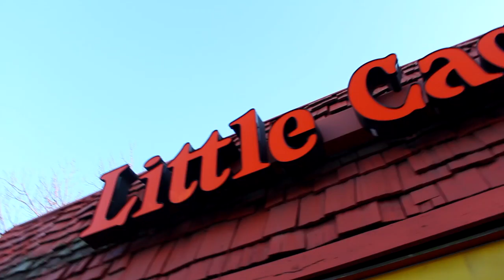Little Caesar's Cinnamon Loaded Crazy Bites Food Review | Season 3, Episode 13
We don't often do desserts. But we're so glad we popped into Little Caesars for Cinnamon Loaded Crazy Bites. What a rush. What a sugar high.

Nacho Cheese Fountain members:
*Michael Latham
*Demetri Kouvalis
*Jono Crute
*Nick Achis
*Patrick Gwozdziowski

Melt Cheese on Everything members:
*Cinny Hayes ;)
*Eric Ely
*Chris Michela
*Kelly Boggs
*Jeff Bowling
*Brianne Gasser
*Eric McCloskey
*Wendell Broussard
*Dawnn Gray
*Steve Besse
*Rajen Savjani
*Shawn Hansen
*Lewis Mobey
*Lorrie Nevens
*Colleen Maxwell

*Nick Ellis
*Ulysses Gladden
*Zako Ryan
*Roni Clark
*Andy Szymczak
*Mark Dudley
*Deb Ely
*Matt Dibble
*Jackie Spicer
*Eric Little

Just Let It Brie member:
*Clark Frailey
*Duane Mancini

**Sean Ely and Corey Wagner are Chicago-based human beings who love making videos that capture their taking fast food way too seriously (with actual video editing skills).**

(Sean and Corey respond personally within 24 hours.)
(We don't know why we wrote that in the third person. This is us.)